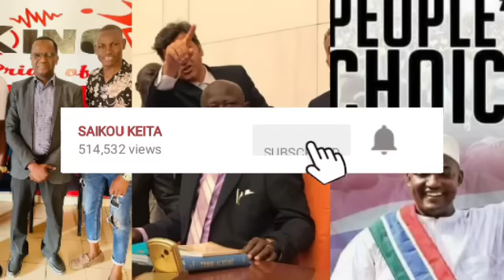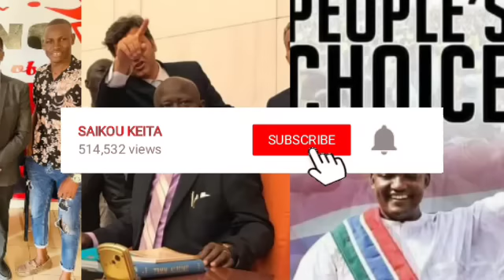The Gambia news with Ebrima jarra and lamin Sanyang 0825.2023